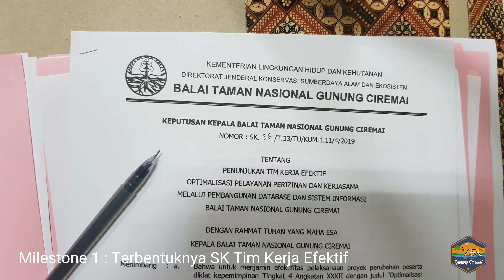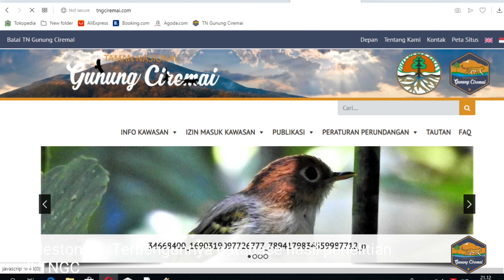13 Juni 2019